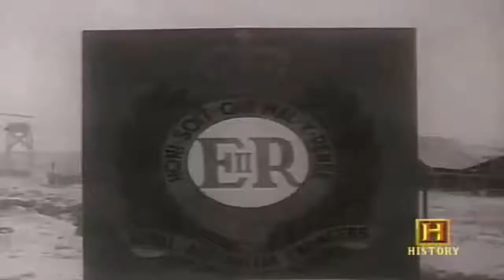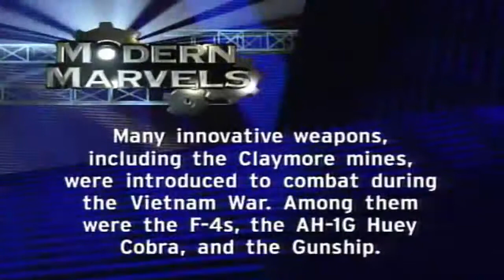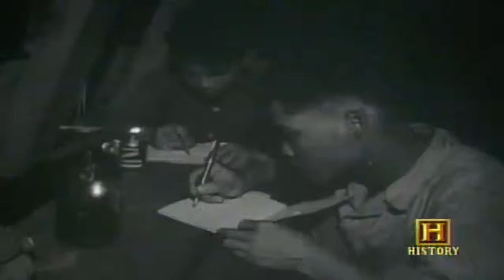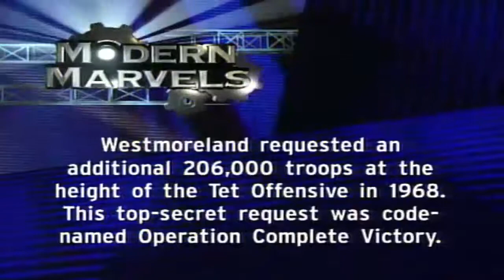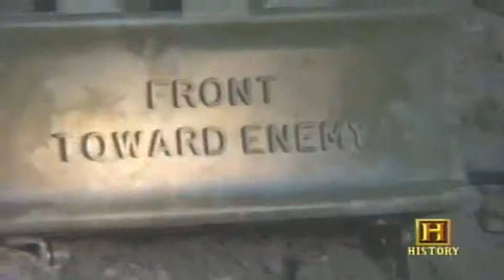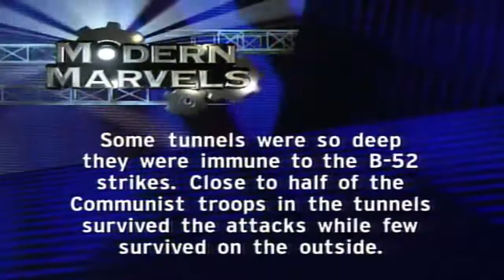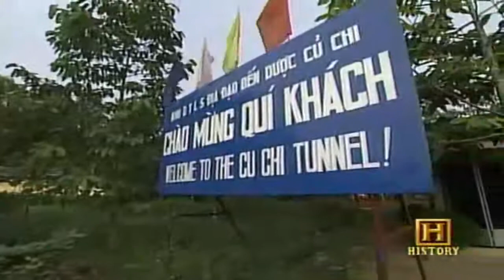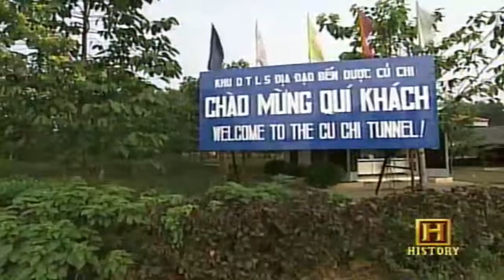Cu Chi Tunnels - Tunnels of Vietnam - Documentaries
Welcome to DOCUMENTARIES - home of the best documentary movies and documentary films.

The tunnels of Củ Chi are an immense network of connecting underground tunnels located in the Củ Chi District of Ho Chi Minh City (Saigon), Vietnam, and are part of a much larger network of tunnels that underlie much of the country. The Củ Chi tunnels were the location of several military campaigns during the Vietnam War, and were the Viet Cong's base of operations for the Tết Offensive in 1968.

The tunnels were used by Viet Cong soldiers as hiding spots during combat, as well as serving as communication and supply routes, hospitals, food and weapon caches and living quarters for numerous North Vietnamese fighters. The tunnel systems were of great importance to the Viet Cong in their resistance to American forces, and helped to counter the growing American military effort.

Join us in our documentaries community discussion by following us in our documentaries Google+ community discussion